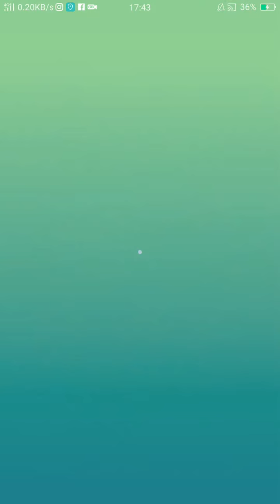小寵乖乖入魂😘